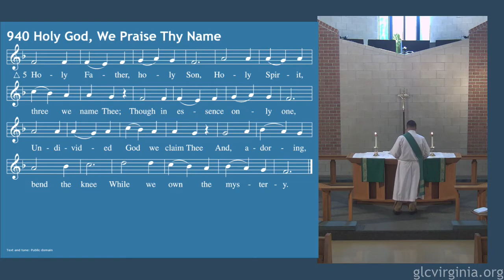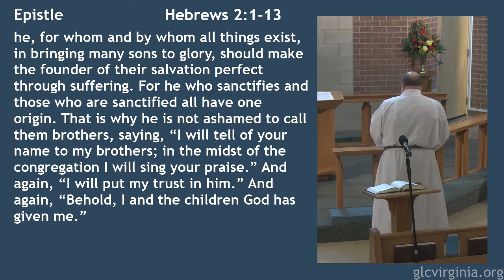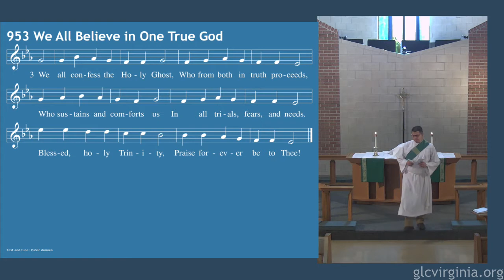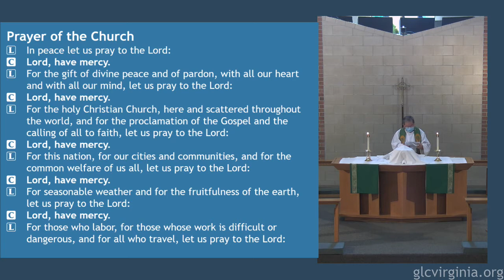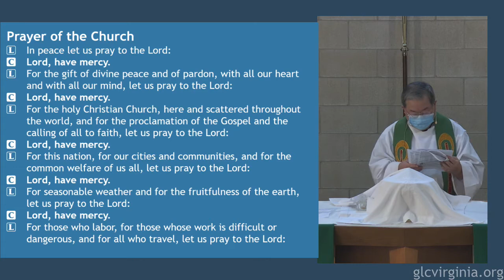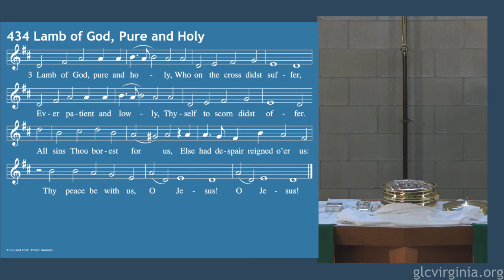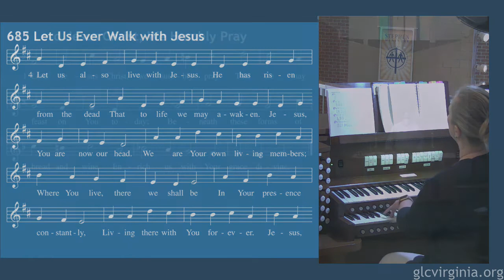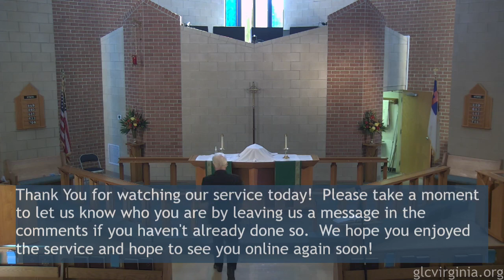Grace Service 10/03/21 8:00 a.m.